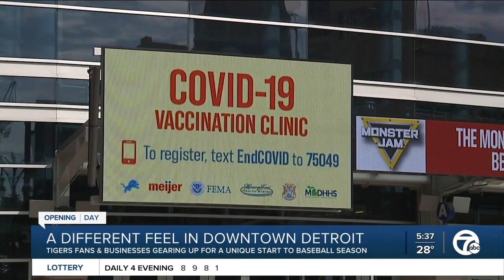What fans can expect for Opening Day in 2021